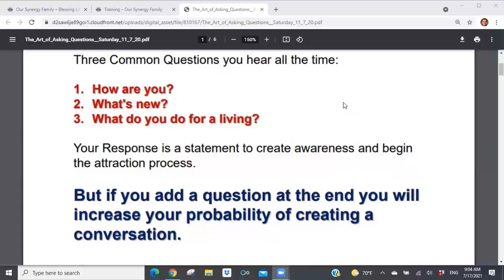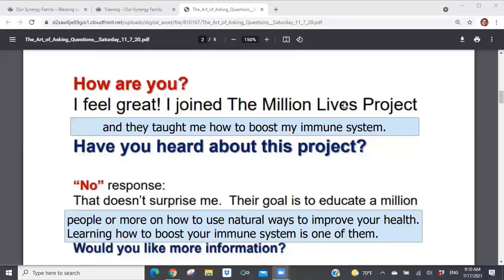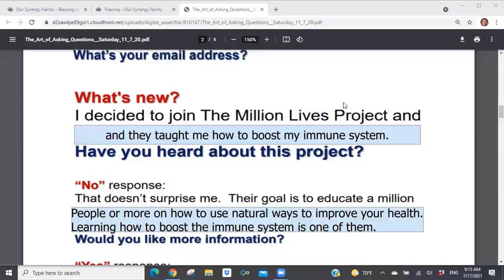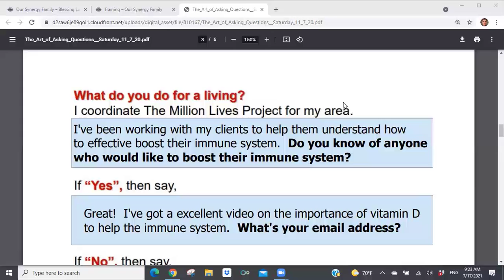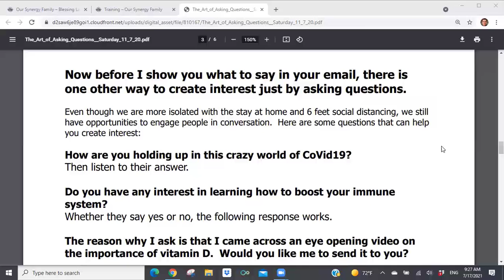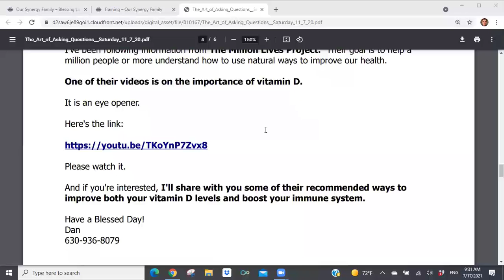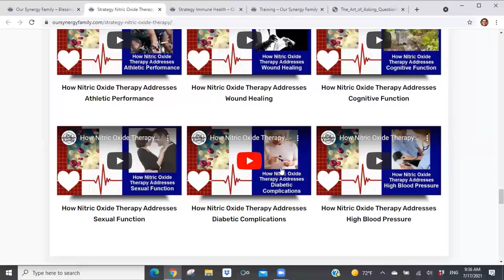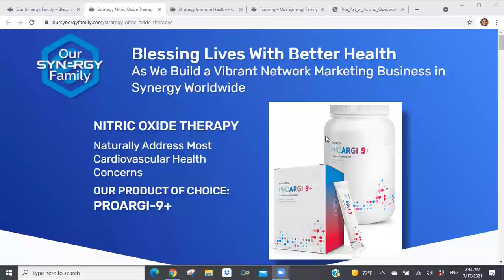Synergy Worldwide – The Art of Asking Three Common Questions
This video is a recording of one of our Saturday morning live webinars.

In this recording Dan Hammer gives one of his presentations on the Art of Asking Questions.

Dan discusses how to turn these three common questions:

What's new?

Into prospecting tools to create either product interest to obtain a new customer.  Or interest in the business opportunity to obtain a new distributor.

As you can see there is a lot of great information in this recorded presentation.

North America is prime for this product and home based MLM business opportunity.

For more information about Our Synergy Family and all the resources we make available to our team members, please go